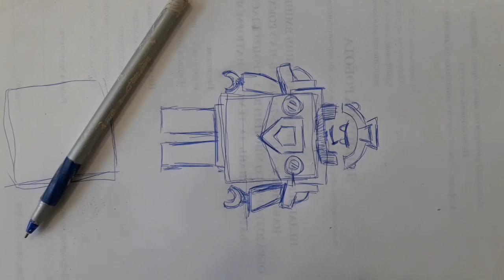Лепка семьи бобров